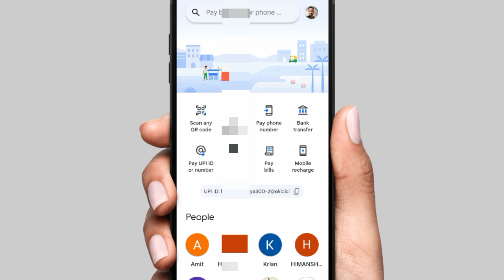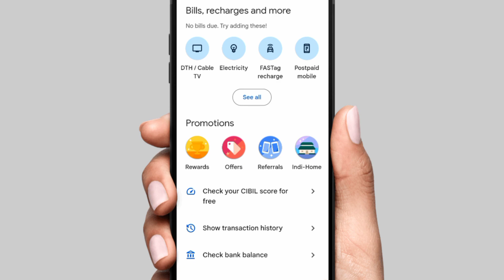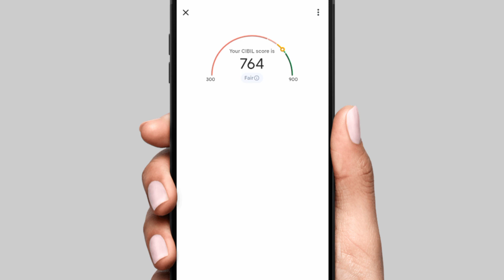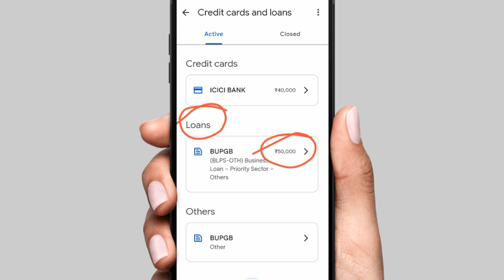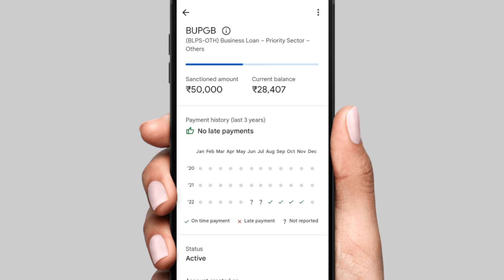अपने खुद के मोबाइल से CIBIL SCORE कैसे चेक करे | CIBIL SCORE Kaise check kare 2023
google pay se cibil score kaise check kare 2023

educational
the
for purposes such as criticism, comment,
news
reporting, teaching, scholarship,voter card,
ration card,
driving licence, pan card, aadhar card,
ayushman card,
e shram card and research.
is a use permitted by copyright statute that
might
otherwise be infringing. Non-profit,
educational or
use. All
credit for copyright materiel used in video
goes to

(Himanshu Shrivastava)